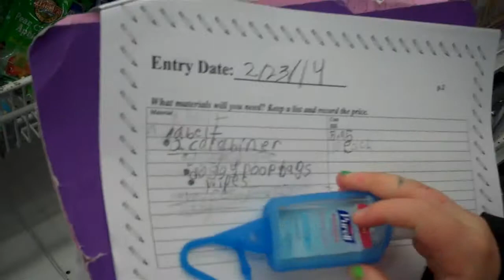The "Bow Wow Belt"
Hannah's Young Inventors project 2014
Starring Hannah and Sadie!